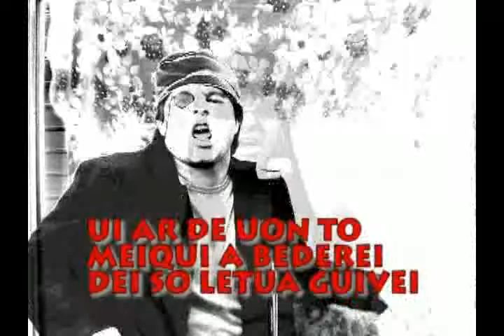We are the world